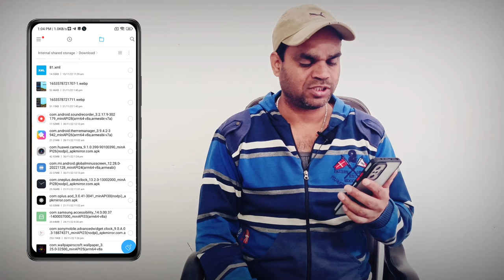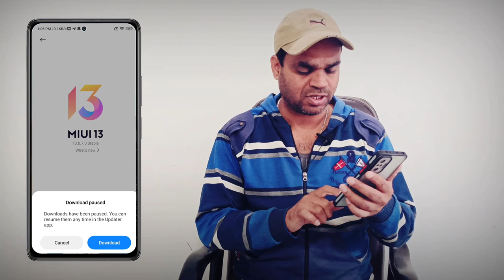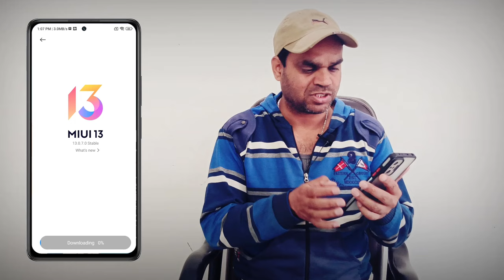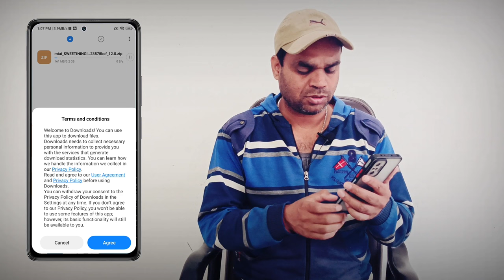MIUI software update problem in Redmi/Xiaomi | Mobile data se miui software update kaise kare 2023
Hi dosto,
    iss video mein aapko batane wala hu agar aapke mobile me 1gb or 1.5gb ka data plan hai or Miui software update 3gb or 4gb ka aaya hai to mobile data limit plan se software update kaise kar sakte hai video mein batane wala hu

🔳 Boya mic 👇

🔳Redmi note 10 pro 👇

🔳 Realme Narzo 50 pro 👇

🔳Digitek tripod 👇

🔳Maino mic 👇

update problem
miui 13 not download
mobile update nahin ho raha hai
phone software update
how to update my phone without wifi
 how to change software update from wifi to mobile data
miui update not downloading how to fix miui 13 update problem
miui update downloading problem
MIUI software update problem in Redmi/Xiaomi
Mobile data se miui software update kaise kare 2023

For businesses equiry :-
My telegram group name Desi Itech :-